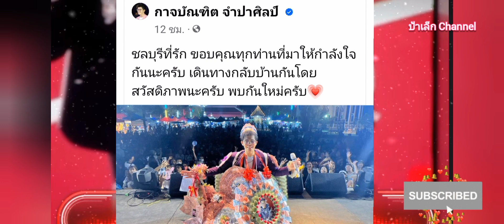ข่าวดี‼️ ไรอัล กาจบัณฑิต Fan dom ห้ามพลาด 20ธ.ค แค่เห็นทีเซอร์ก็ฮากระจายแล้ว